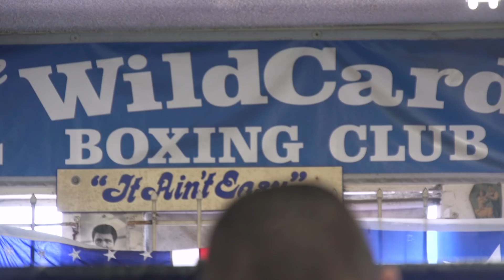Bellator 199: Sitdown - Aaron Pico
Aaron Pico shares his thoughts on his training and his coaches as he prepares for his fight at Bellator199!

Bellator199 | SATURDAY, May 12th, 2018 | On Paramount Network at 9/8c